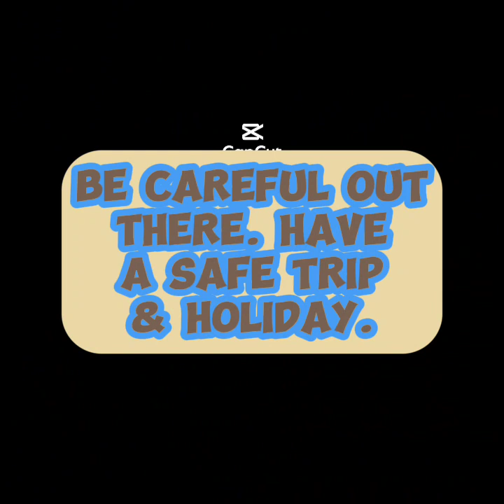Rainbow Bridge Crash~ Be safe out there~Prayers 🙏